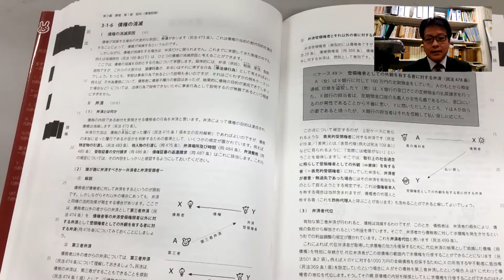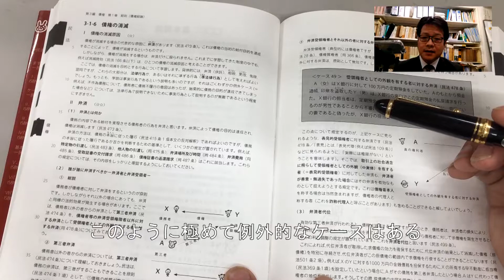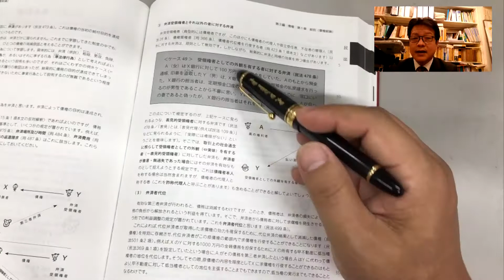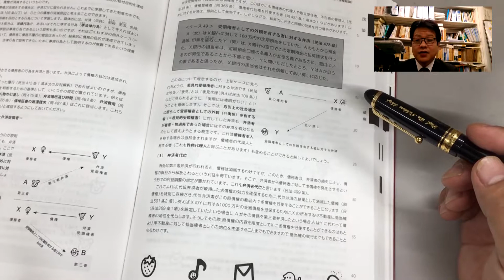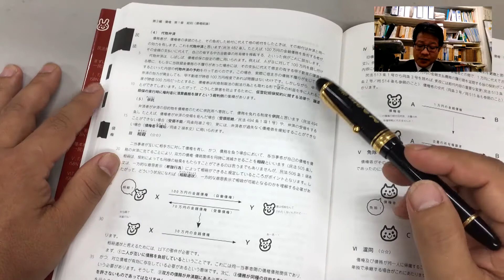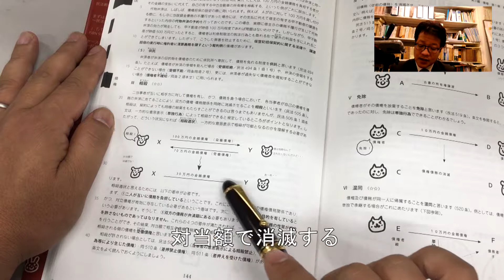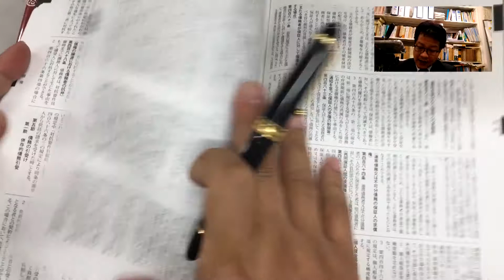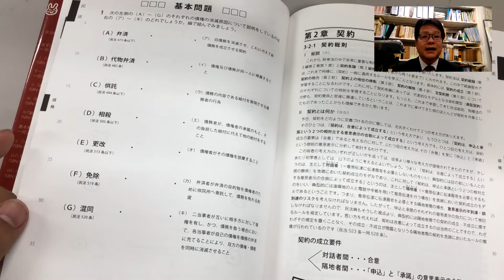パンデクテンシステムで学ぶ民法入門 債権編 第１０回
「パンデクテンシステムで学ぶ民法入門」の第３編「債権」の解説動画です。テーマは「債権の消滅」です。

債権総論はこれで終わりとなります（全１０回）。